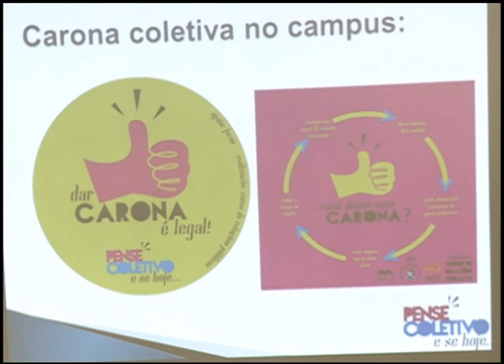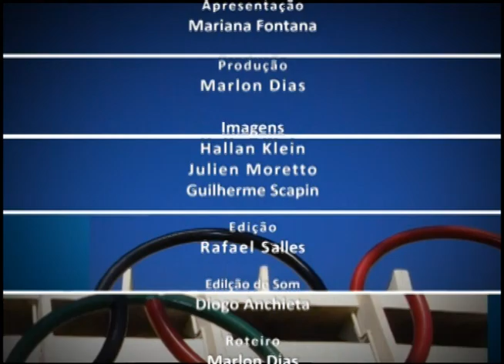TV Campus Entrevista - Pense Coletivo